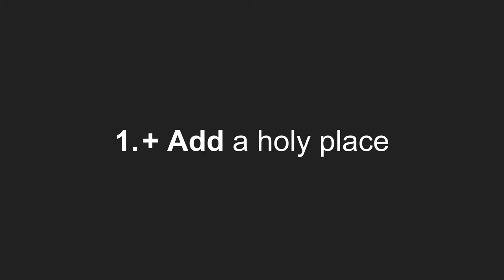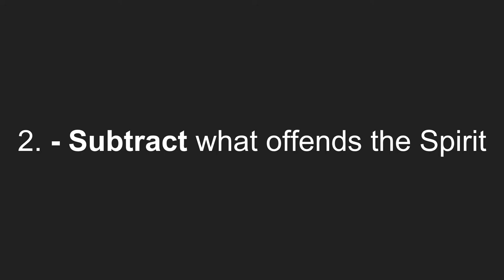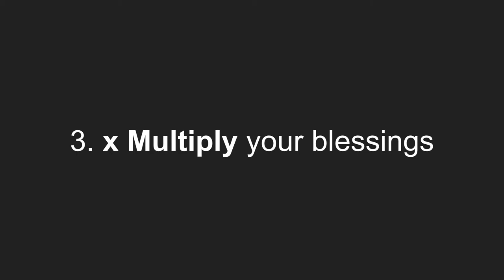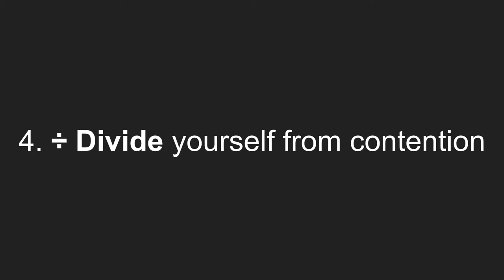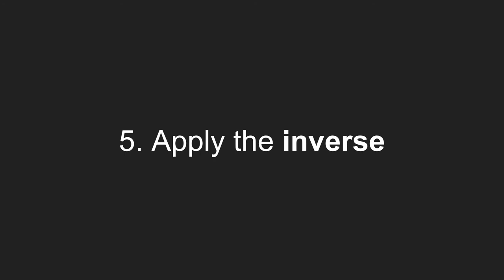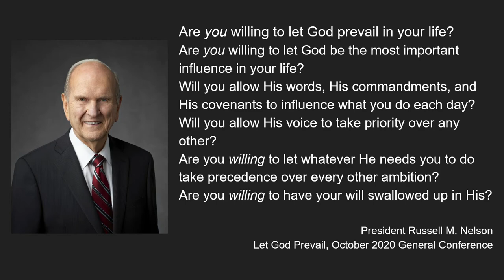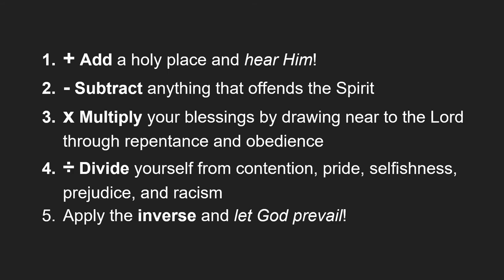Sister Jennifer Kearon: Simple Math for Drawing Closer to the Lord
Sister Jennifer Kearon, delivered December 1, 2020.